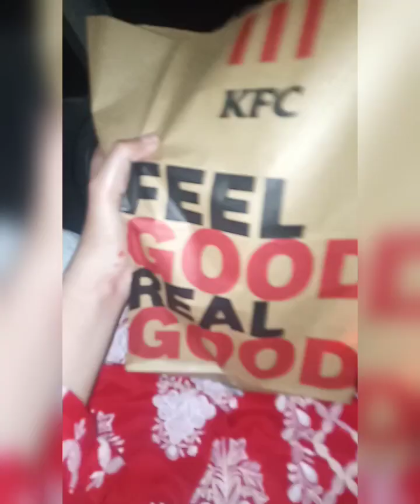Visit Shehbaz sharif park with family | Outing with family | Picnic vlog by Afzeenash Razaq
Afzeenash Razaq kanyal
DAY out with family
Fun with family
Shahbaz sharif park
All about family